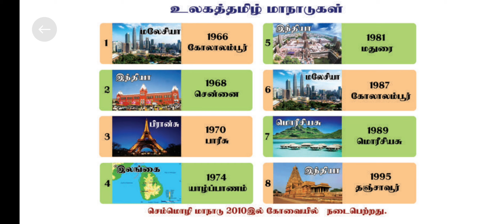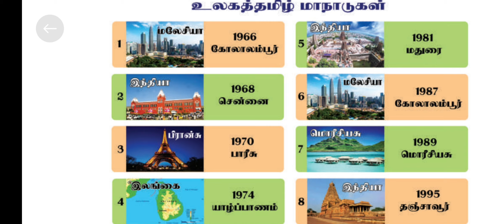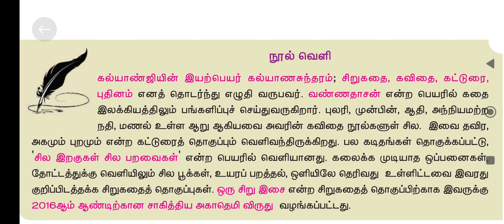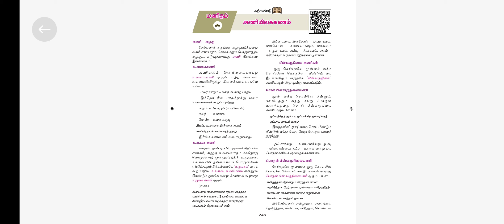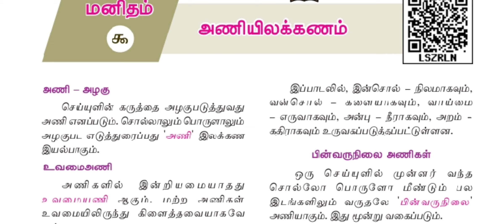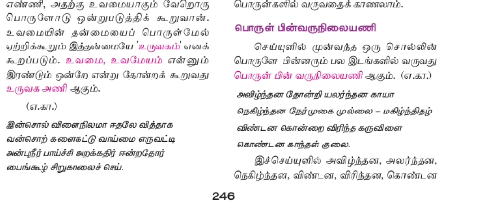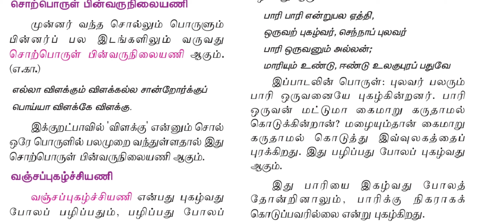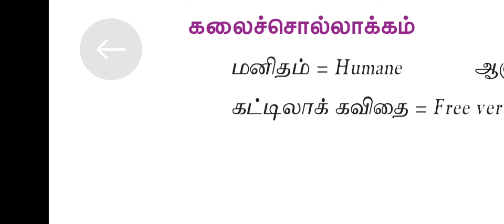9 tamil இயல் 9 நூல்வெளி @tnpsctet success🏆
Box content important notes@tnpsc tet success 🎉